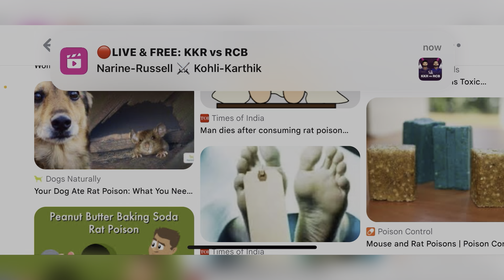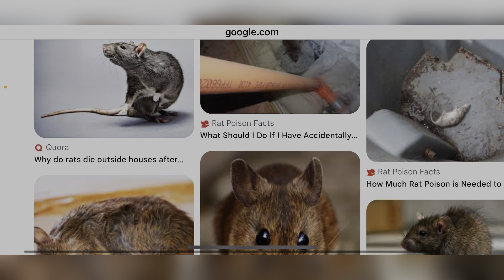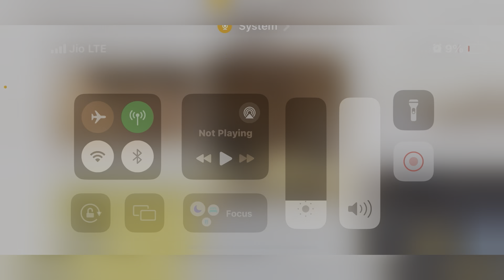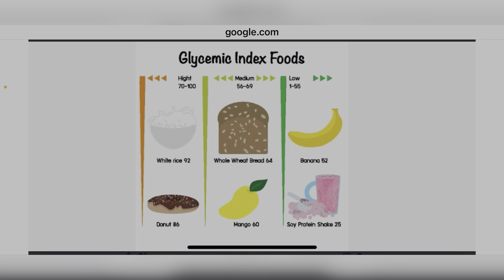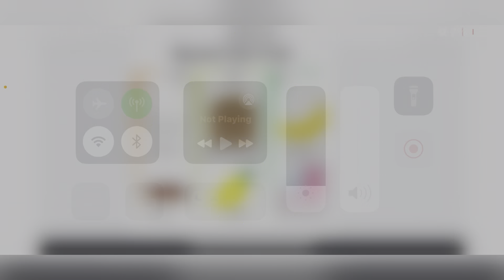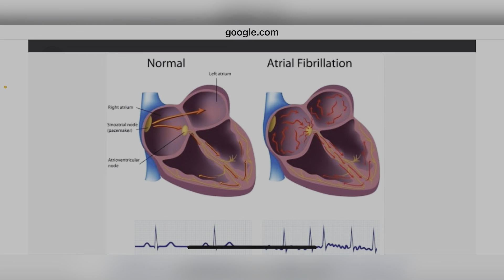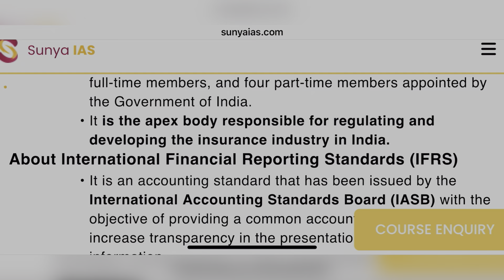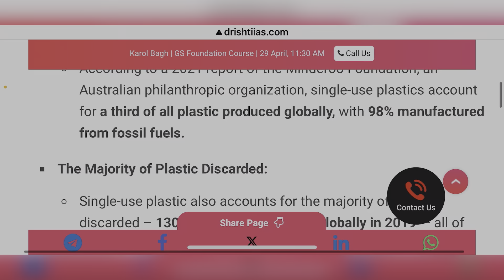21 april 2024 | the hindu newspaper editorial analysis UPSC | daily current affairs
Hello friends ,

Today is 21 april 2024 and here we will discuss The Hindu newspaper editorial analysis in hindi . So today we will discuss some important news and editorial topics of the newspaper here are some topics you can read and understand which are important for UPSC exam :

21 april 2024 | the hindu newspaper editorial analysis UPSC | daily current affairs

🌺 heart failure
🍁GCI index

Fossils of huge prehistoric snake found in Kutch mine

🌺Bengaluru’s KIA named best India delivers 🍁first batch of BrahMos supersonic missiles to Philippines

Centre asks FSSAI to initiate ‘appropriate action’ against Nestle

UPSC
UPSC IAS syllabus
UPSC syllabus
UPSC online
UPSC exam
UPSC CSE 2024
civil preparation
UPSC preparation
UPSC motivation
crack IAS
crack UPSC
UPSC EPFO
RPSC exams

21_april_2024_the_hindu_editorial_analysis current affairs, bank, ssc, the hindu editorial analysis, the hindu editorial today, the hindu newspaper today, Daily Current affairs, Today's Current Affairs, ## Current Affairs
Daily Current affairs MCQs, Next Exam Daily Current Affairs, NextExamDailyCurrentAffairs, Next Dose Daily Current Affairs, NextDoseDailyCurrentAffairs, NextExamCurrentAffairs, NextExamNextDose, Online Study Point, Online Study Point Current Affairs, Online Study point Daily current affairs, OnlineStudyPoint, OnlineStudyPointdailycurrentaffairs, SarkariJobNews, Sarkari Job News 21_april_2024_current_affairs#